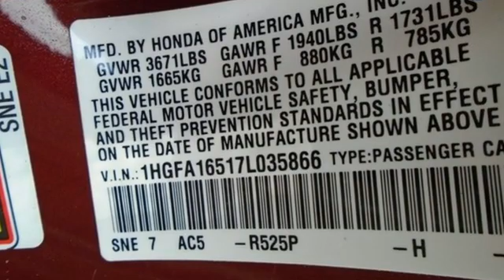Used 2007 Honda Civic Fredericksburg VA Richmond, VA 20H379 - SOLD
Year: 2007
Make: Honda
Model: Civic
Trim: LX
Engine: 1.8L I4 SOHC 16V i-VTEC
Transmission: Compact 5-Speed Automatic
Color: Red
Mileage: 91862
Stock #: 20H379
VIN: 1HGFA16517L035866
Clean CARFAX. Red 2007 Honda Civic LX FWD Compact 5-Speed Automatic 1.8L I4 SOHC 16V i-VTECbr30/40 City/Highway MPGbrOdometer is 16155 miles below market average!brbrWe make every effort to provide accurate information but please verify options and price with management before purchasing. All vehicles are subject to prior sale. All financing is subject to approved credit. Dealer installed options are additional. Stock photo colors, options and trim levels may vary. Not responsible for typographical errors. Published price subject to change without notice to correct errors and omissions or in the event of inventory fluctuations. Vehicles may be in transit to dealer. Vehicle photos may not match exact vehicle. Please call to confirm availability status. All prices exclude taxes, title, license, and a $899 documentation fee. Model tested with standard side airbags (SAB). Government 5-Star Safety Ratings are part of the National Highway Traffic Safety Administration (NHTSA). New Car Assessment Program **Based on model year EPA mileage ratings. Use for comparison purposes only. Your mileage will vary depending on driving conditions, how you drive and maintain your vehicle, battery pack age/condition, and other factors.

Address:
60 South Gateway Drive